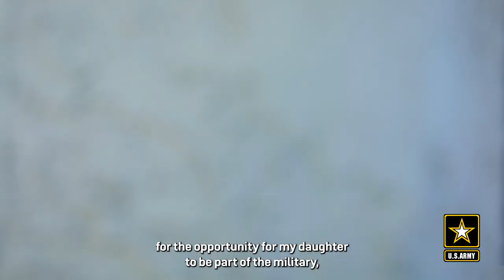Soldier returns home for the first time in a year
What do the Holidays mean to your family?

Tis' the season for food and togetherness.

See Spc. Cristina Gomez enjoy a holiday meal with her family celebrating the holidays.

📽️by Spc. Jonathan Vitale

Spc. Cristina Gomez, a Public Affairs Specialist attached to the Security Force Assistance Command, returns home to see her family in Tucson, Ariz.